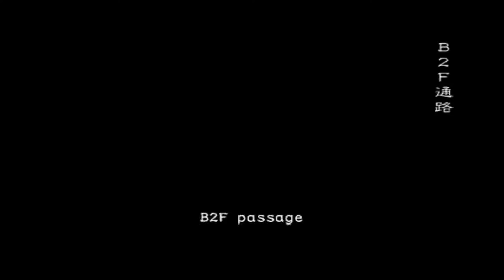King From Tekken Mod - Resident Evil Outbreak File 2 Underbelly on Hard Mode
I've mostly mastered the "Hard" difficulty for the main scenarios as a Kevin type.